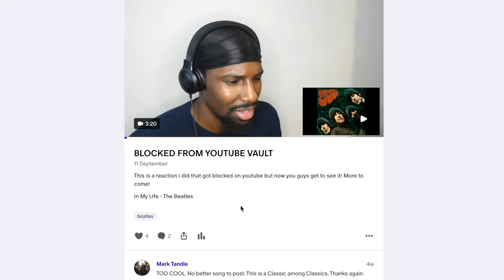GREAT MESSAGE!! | Instant Karma - John Lennon (Reaction)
Reacting to Instant Karma - John Lennon